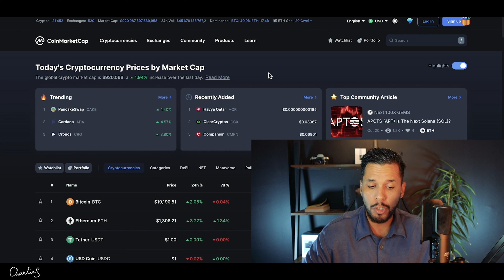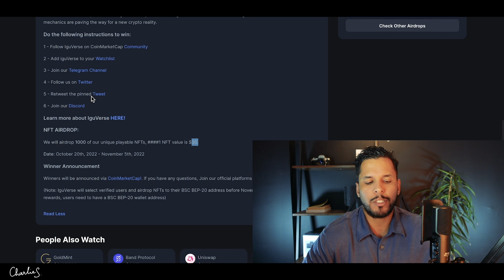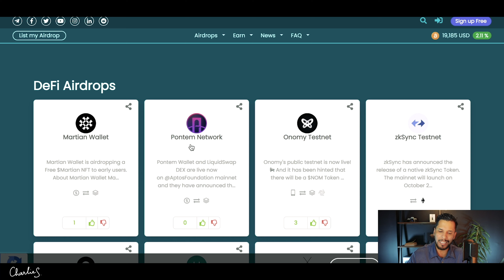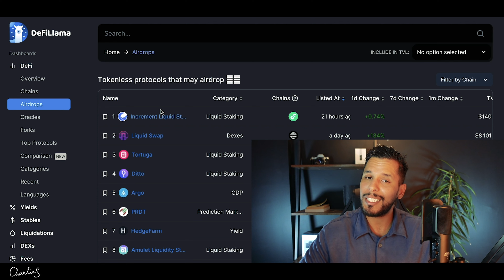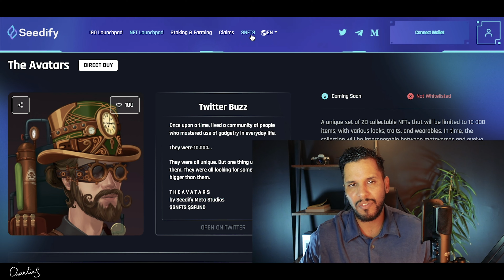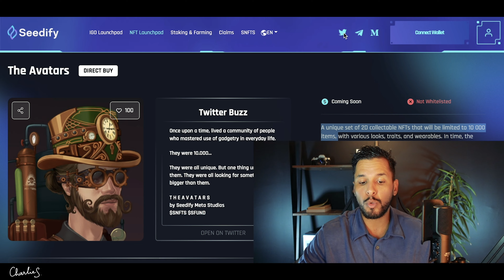❌ Gagne de l' argent grâce à ces 4 sites !!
TRADING VIEW  - 30$ Offert en utilisant le lien ci-dessous

Ces vidéos sont uniquement à des fins éducatives et je ne suis en aucun cas responsable de vos actions.
Aucun conseil financier officiel n'est donné.
Investir dans la crypto-monnaie implique un degré de risque élevé et ne devrait être envisagé que par des personnes qui peuvent se permettre de subir une perte de la totalité de leur investissement.

Rien de tout cela n'est destiné à être interprété comme un conseil en investissement, c'est uniquement à des fins de divertissement.
Les personnes qui regardent les vidéos et qui investissent, le font à leur risque et péril.